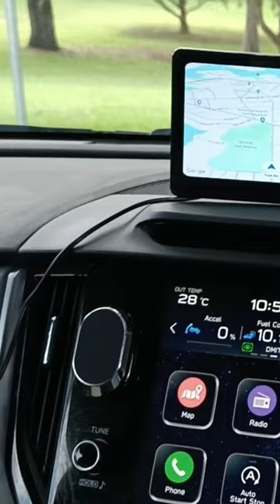CarpodGO T3 is WORTH CHECKING OUT!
💵 Variety of discounted auto gear below 👇

CarpodGO T3 is a worthy competitor to many leading Wireless Carplay Head Unit brands such as Carpuride, Eonon and ATOTO. It's worth checking out my unboxing and full review of this unit if you're looking to buy one!

💵💵 DEALS on OTHER products I've REVIEWED 💵💵

📲 WIRELESS ADAPTERS 📲

🎦 DASH CAMS🎦

👕 CLOTHING BRANDS👕

📃 VIDEO CHAPTERS 📃

00:00 - Intro
01:00 - Main topic
09:00 - Final thoughts